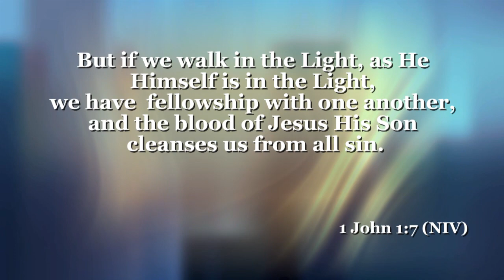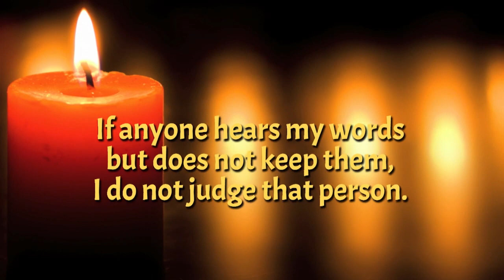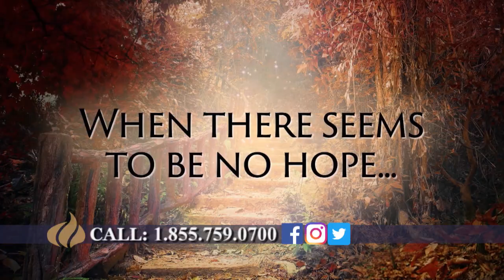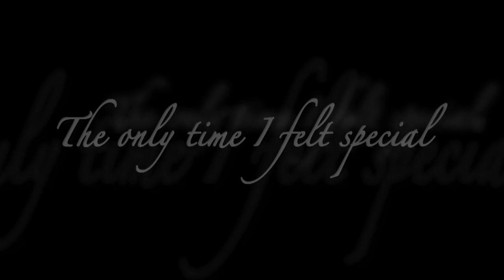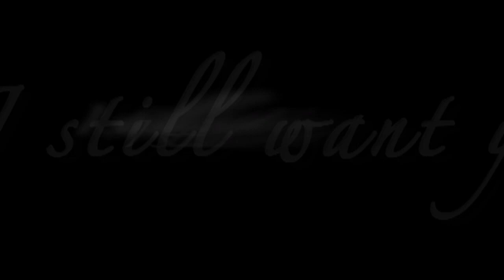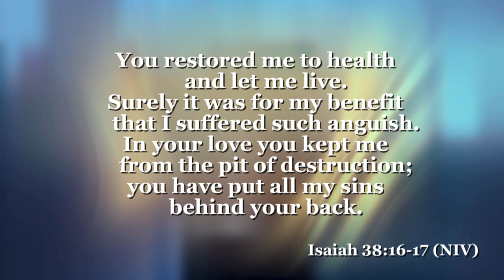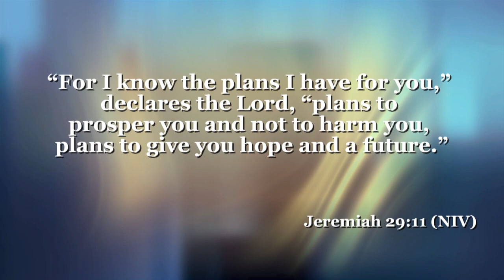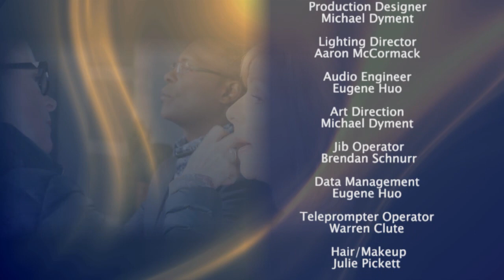The 700 Club Canada- April 12, 2019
Divorce is a heartbreaking event for any family. For Tiffany Flock, it was the spark that led her into rebellion. Tiffany partied to deal with her anger and by 20 years old, she had had three abortions.